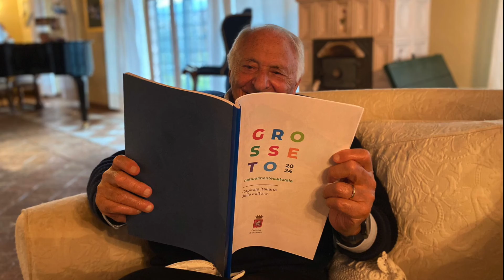Video sostegno Mogol Grosseto capitale della cultura 2024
Attraverso un video, Mogol sostiene la candidatura di Grosseto a Capitale italiana della cultura 2024